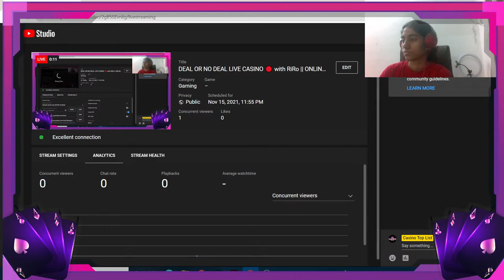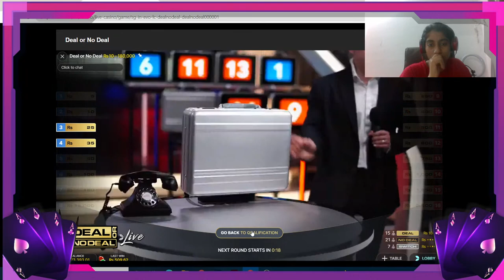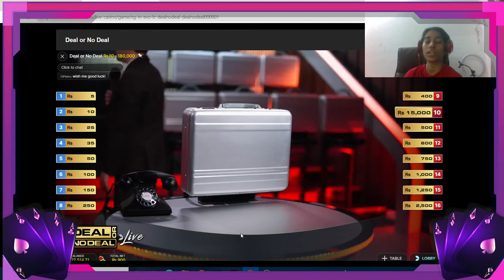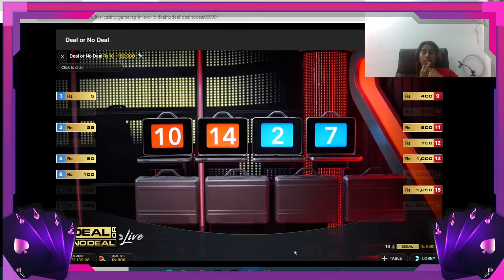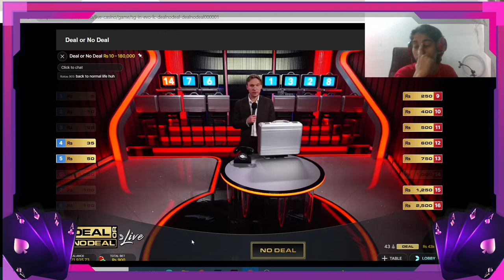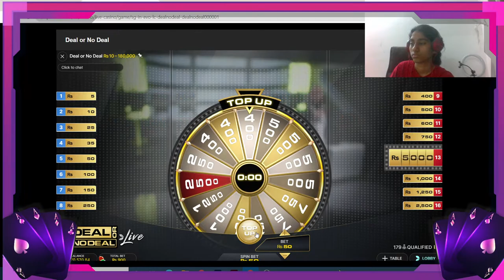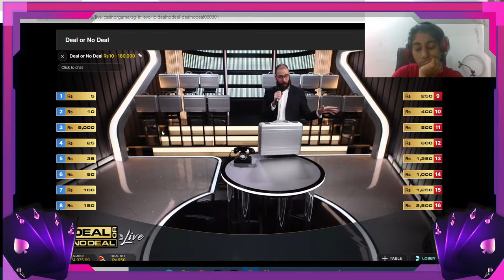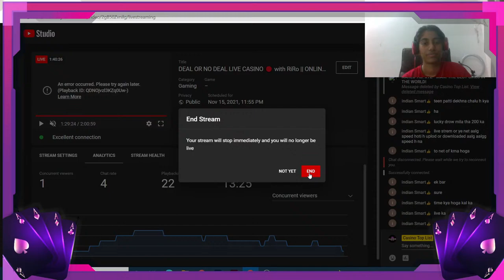DEAL OR NO DEAL LIVE CASINO 🔴 with RiRo || ONLINE CASINO GAMING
Let's enjoy online casino together! I'll be playing DEAL OR NO DEAL in LIVE CASINO today on Parimatch.

✪ Online Casino Live Gameplays

✪  Top Online Betting Offers

✪  Latest Betting Site Reviews

You might be searching for these -
Casino live india
casino gameplay india
slot machines online
online casino gameplay
blackjack gameplay online
casino gameplay in hindi
live casino gameplay in hindi
indian playing online casino
biggest casino win
online casino big wins
online casino real money
deal or no deal  online live casino
casino games india
online deal or no deal
online deal or no deal  india
online casino parimatch
parimatch review